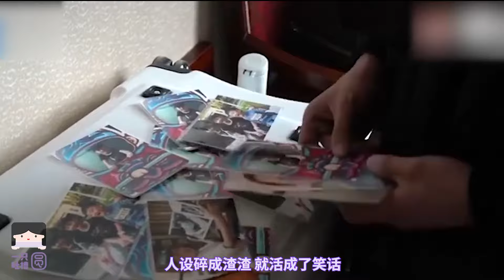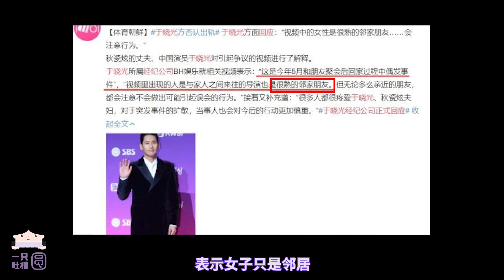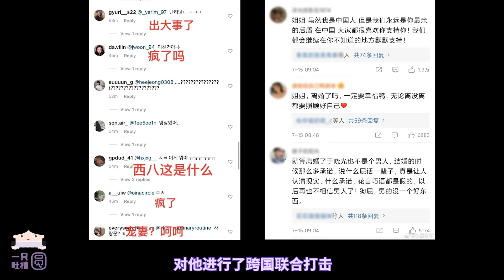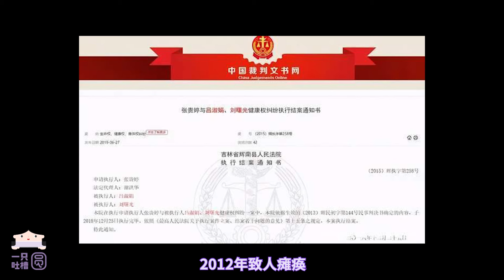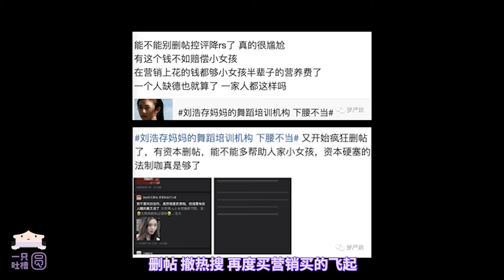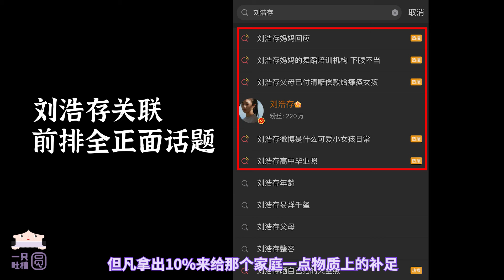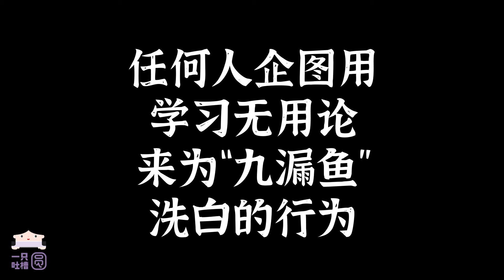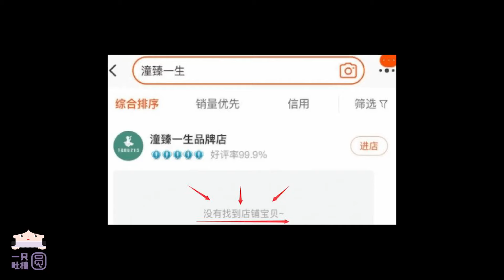捧 得 越 高，摔 得 越 惨【于晓光/刘浩存/马嘉祺/林生斌 人设崩塌记】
于晓光立深情人设疑似多次出轨
刘浩存立白花人设父母致人瘫痪
马嘉祺立学霸人设高考失利307
林生斌立苦情人设作秀卖惨敛财